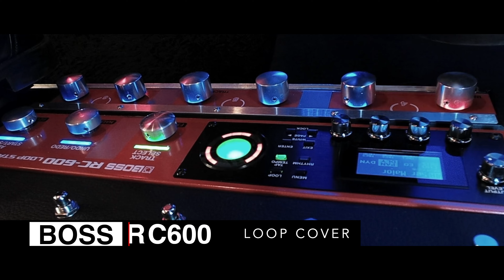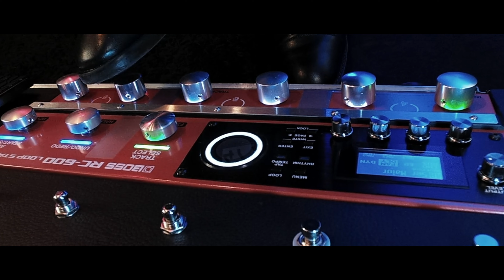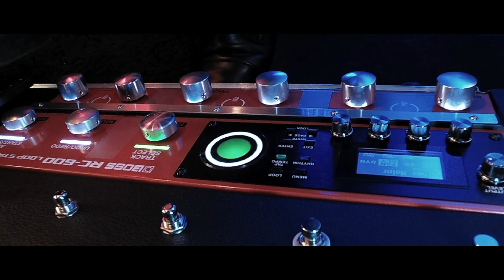Ser Maior [Delfins] Cover by Nuno Casais (Boss Rc 600 Loop Station)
Ser Maior [Delfins] Cover by Nuno Casais (Boss Rc 600 Loop Station) (also known as Nuno Cascais) :) was recorded at The Small Room in Portugal on June 1st, 2022, on a LIVE LOOP acoustic performance (live act).
This is the first cover release on this channel featuring the Boss RC 600, Boss flagship loopstation model, after using the previous model Boss RC300 for about 10 years.
"Ser Maior" is a song by portuguese pop-rock band Delfins. This song, Ser Maior, was released on 1993 as part of their studio album 'Ser Maior - Uma História Natural'.